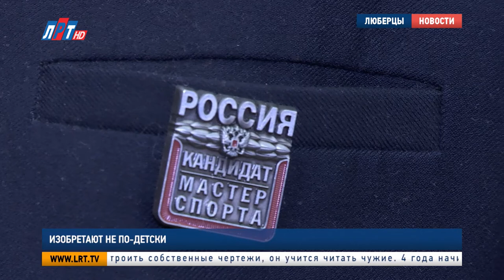Изобретают не по-детски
Они создают, играя. 17 января планета отметила День детей-изобретателей. Этим праздником мир обязан ученому Бенджамину Франклину. Он сделал множество открытий, но первым изобретением американца стали ласты. Ученый сконструировал их в 12 лет. Тогда на дворе был 1718 год. Что мастерят дети 3 века спустя, выяснила Дарья Борисова.

Добавили таблице Менделеева инновационности. Воспитанники гимназии «Интерес» замахнулись на амбициозную цель: сделать теоретическую химию такой же интересной, как лабораторные опыты. Альбина Тляшева второй год учит таблицу химических элементов. Восьмиклассница признается: сухие цифры пособия совсем не вдохновляют становиться Мендеелевым.

Альбина Тляшева, ученица гимназии No16 «Интерес» г.о. Люберцы:
«Посмотришь на нее, и особо ничего не привлекает. Ну, есть там химические элементы и есть. Поэтому мы решили сделать интерактивную таблицу химических элементов, чтобы каждый ученик ознакомился с каждым элементом получше».

Интерактивной таблицу делает QR-код – свой для каждой ячейки. По ссылке – подробная информация о химическом элементе. Навести камеру на QR-код мотивирует новый дизайн Менделеевского творения. Школьники добавили таблице объема, а ячейки наполнили предметами, которые ассоциируются с химическими элементами. Например, за обозначением алюминия прячется макет самолета. Легкий металл называют основой авиастроения.

Агата Сулейманова, ученица гимназии No16 «Интерес» г.о. Люберцы:
«В свою ячейку химических элементов я поместила баночку пустую. Кислород – бесцветный газ. Поместила растение, потому что растение выделяет кислород, и поместила рыбу, потому что все живые организмы поглощают кислород».

Воспитанники «Интереса» только в начале своего изобретательского пути. Полностью готовы пока только 4 ячейки. Но, юные новаторы намерены довести начатое до учебных заведений округа, а может и всей страны. Они надеются, что их интерактивная 3D таблица когда-нибудь займет место классического пособия в школьных кабинетах.

«Это довольно интересно. Можно проводить занятия. Думаю, это заинтересует учеников в изучении химии».

Кстати, детских изобретений, которые успешно разошлись по миру, уже не мало. Не есть нам фруктовый лед, если бы не Фрэнк Эпперсон. В 11 лет он забыл на крыльце дома стаканчик с лимонадом, который успел замерзнуть за ночь. Из несъедобных детских изобретений: меховые наушники, калькулятор и снегоход. А люберчанин Федор Исаев мечтает сконструировать устройство для диагностики подводных трубопроводов, которое упростит процедуру поиска утечек.

Федор Исаев, воспитанник Станции юных техников г.о. Люберцы:
«Этот катер должен быть небольшим, потому что привлечение больших кораблей будет стоить довольно дорого, а иногда вообще невозможно так сделать».

Путь к своей мечте Федор начал издалека. Прежде, чем начать строить собственные чертежи, он учится читать чужие. 4 года начинающий изобретатель занимается судомоделированием на Станции юных техников. Легко может рассказать о любом судне: от рыбацкой шхуны до военного корабля.

«Сейчас я делаю крышку трюма для малого рыболовного сейнера. Сейчас мы переносим все размеры с чертежей на модель».

И в копировании есть место для изобретательства. Как сделать судно непотопляемым и улучшить его технические характеристики, юные техники придумывают сами. Результатом мозговых штурмов становятся новые технологии крепления деталей.

Павел Лобиков, педагог Станции юных техников г.о. Люберцы:
«При постройке кораблей много нужно придумывать: какие-то узы сделать, улучшить. И у них возникают такие идеи».

У Федора Исаева с фантазией порядок! Лучшее тому подтверждение – стопка дипломов призера областных соревнований и зачетная книжка кандидата в мастера судомодельного спорта. Делать же большие изобретения Федор планирует в Московской государственной академии водного транспорта. Начинающий изобретатель твердо решил туда поступить.

Дарья Борисова, Валерий Абсалямов